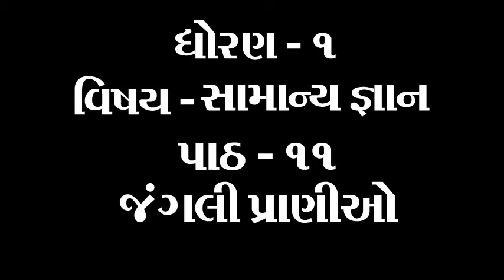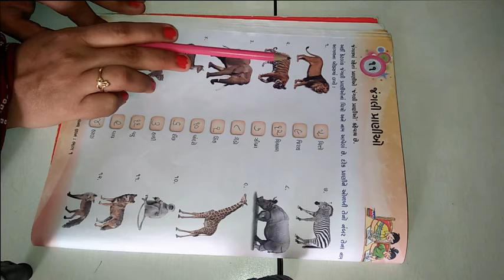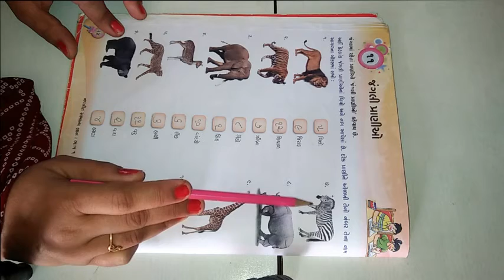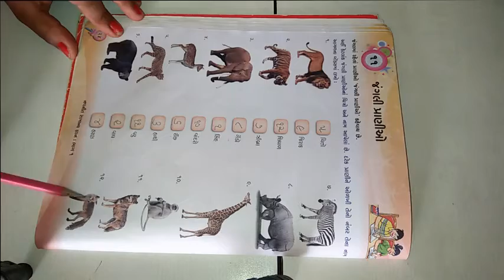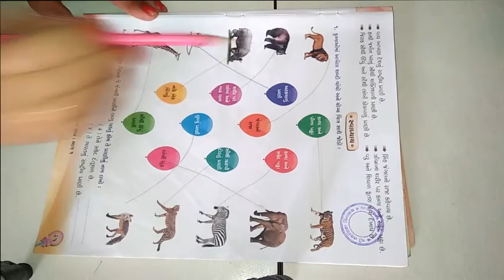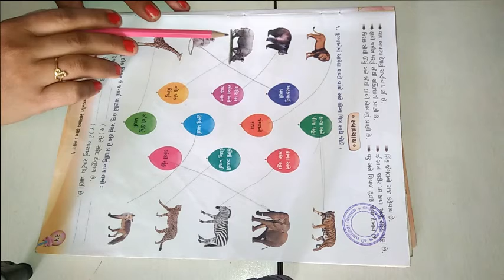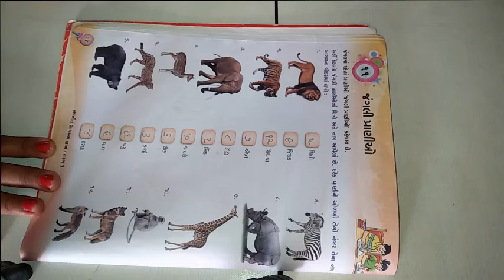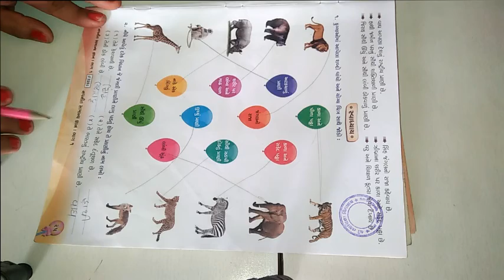ધોરણ ૧ વિષય સામાન્યજ્ઞાન પાઠ ૧૧ જંગલીપ્રાણીઓ